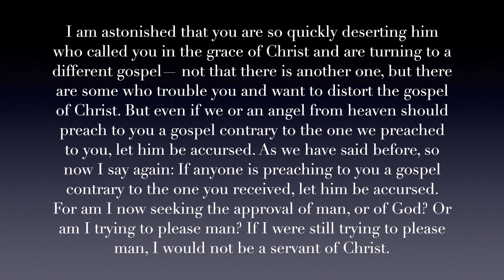Thursday Evening Bible Study - Galatians 1:6-10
Hello everyone! Thank you for joining us here at the Lighthouse on the Pike Church for Bible study with Pastor Greg.  We hope that you have an awesome experience with us tonight!